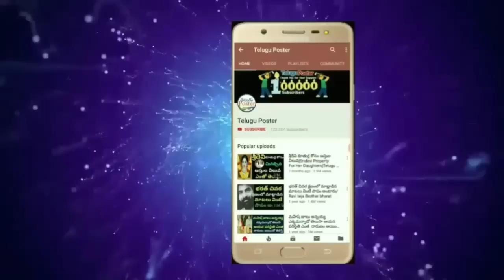మనవడు పుట్టగానే అమృతకి షాక్ ఇచ్చిన ప్రణయ్ తండ్రి | Pranay Father About Amrutha And Her Son